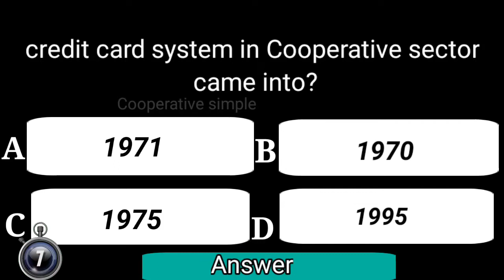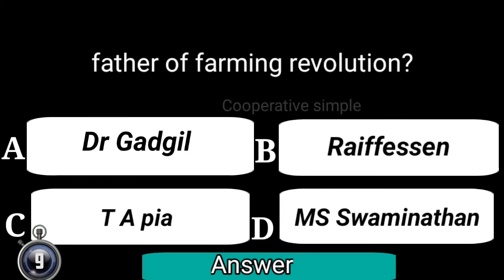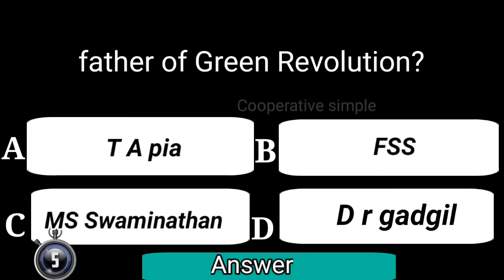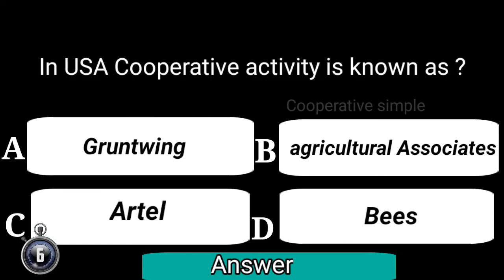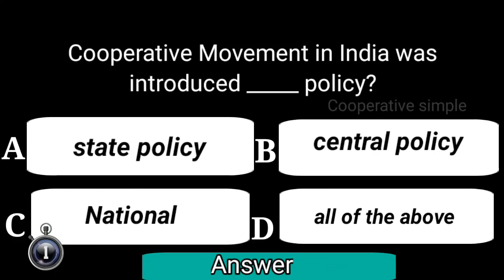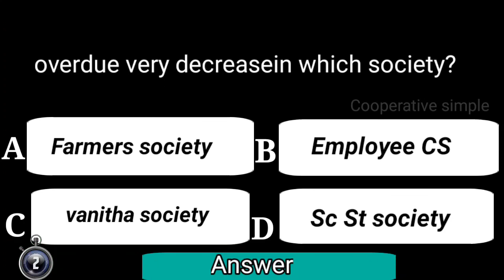Mock Test part 21 | Cooperative bank junior clerk previous year important questions and answers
Cooperative bank Questions and Answers mock test 21  | cooperative bank junior clerk exam.

Cooperative bank Questions and Answers  | cooperative bank junior clerk exam.

Depreciation related cooperative bank l junior clerk l previous year question and answers.

cooperative bank junior clerk .inspector, secratary
*ദിവസവും ക്ലാസ്സുകൾ*